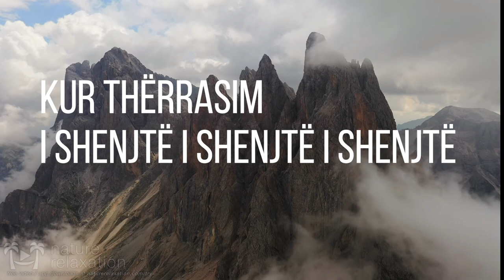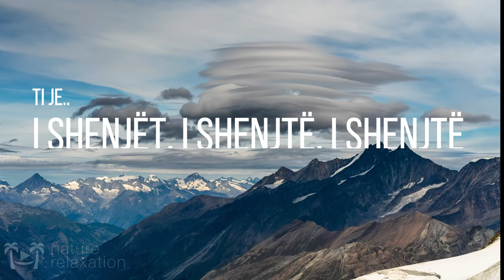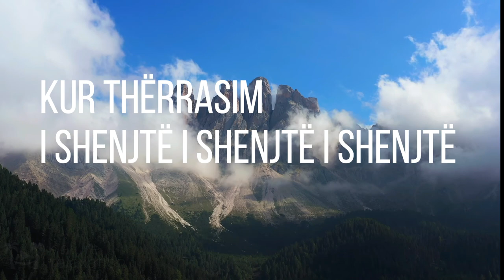Hapi sytë e zemrë sime Zot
Muzika: Michael W. Smith
Orkestroi: LM
Na ndiqni në Facebook: